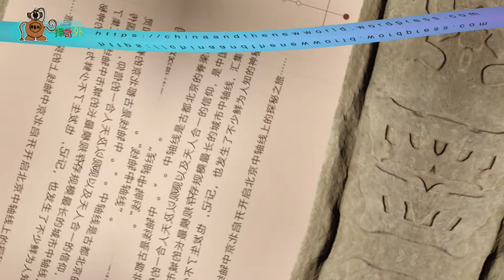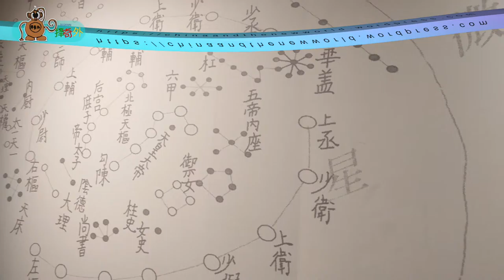Beijing Capital Museum首都博物馆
“If the jade is not cut and polished, it can’t be made into anything.”

– Chinese Proverb

Over the recent decade or so American and certain European journalists and politicians have taken rhetorical aim at China. Often their perceptions of events in China are either based on wrong information or else deliberately cast aspersions on anything the people of China undertake. The articles herein seek to dispel the hexes of ignorant writers. The people here are kind and welcoming. The culture here has depths of which one cannot find the bottom. There is virtually no crime, living is more modern and more convenient than elsewhere, and people take care of themselves and others. This is truly a place of social harmony.

This site is devoted to helping ‘western’ people better understand China. The articles herein aim to help stem the tide of hatred and vitriol welling up in America and Europe about China. I hope the insights people gain reading here can contribute to an appreciation of the beautiful culture I’ve found in China and prevent racism and national discrimination against China and the Chinese people. If you too are a fan of peace, please share this site with your friends.

All Content and Photos are original and the property of Shang Guan Jie Wen.